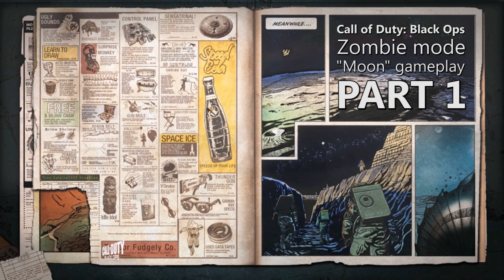Call of Duty: Black Ops MOON gameplay on PC part 1! 1080p (HD)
Zombie mode
"Moon" gameplay
Part 1

1st part covers the basic few minutes of Moon gameplay. Now with proper sounds and hints :). Also I have introduced a little technique to get the Jugger-Nog on the very first round. As you can see it isn't that hard to do - just run around in circles until all of the first "wave" of zombies are following you, then throw a grenade among them and do it again later on.

2nd part shows few extra things I discovered in my 60-minute gameplay of Moon. Things such as the Zap gun, Mule kick, Hacker device and a mystery ball which I have no clue what it is for (yet).

Enjoy! Possibly more Moon or other Rezurrection DLC clips coming soon.